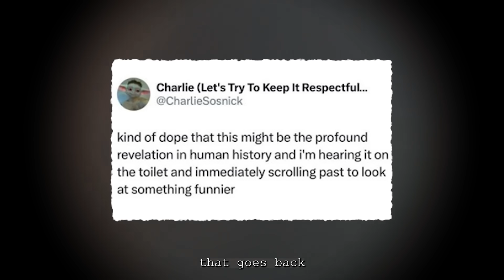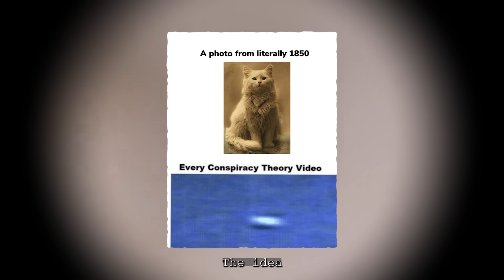They Found Aliens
UFOs confirmed?

2050 - Neon Skies

Dank Lollies
FreeGamer
Larka
richtofen
PaperDice